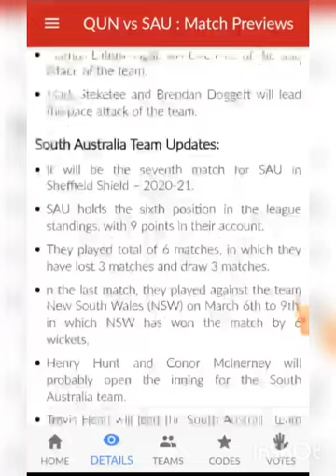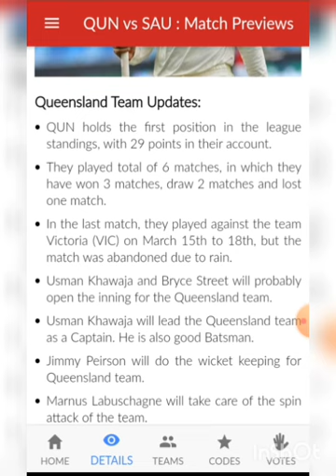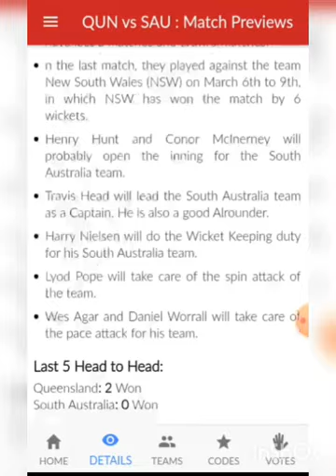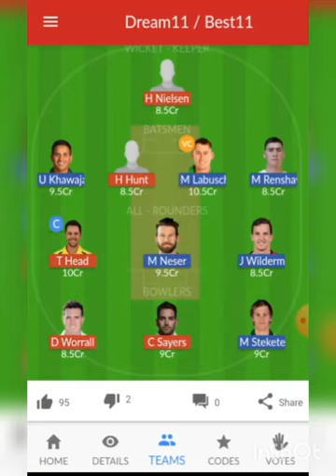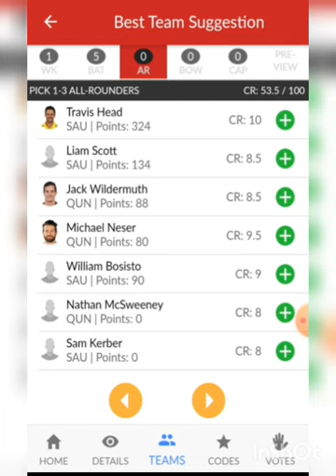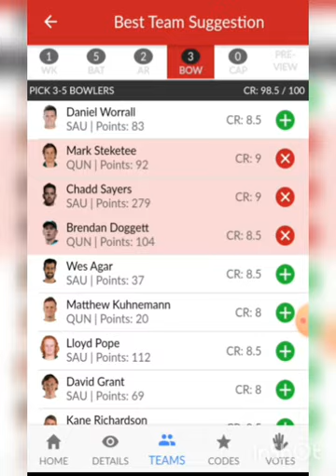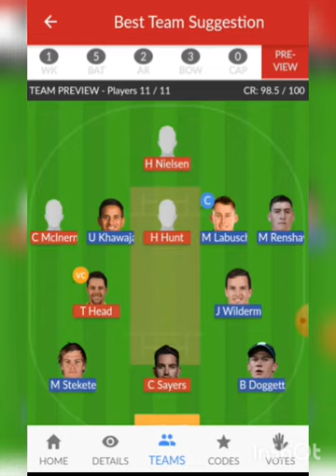QUN VS SAU DREAM11 WINNING TRICKS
Dream11 Fantasy Prediction for QUN vs SAU @possible11 🎗️

no changes

Injury News 🔥

Earn Cash -